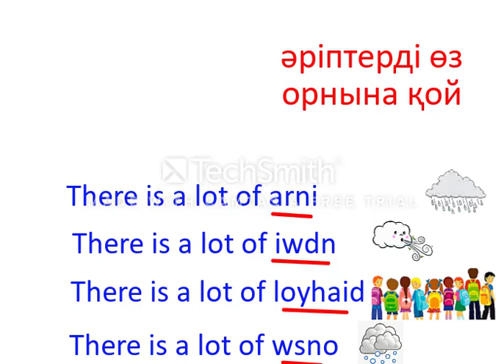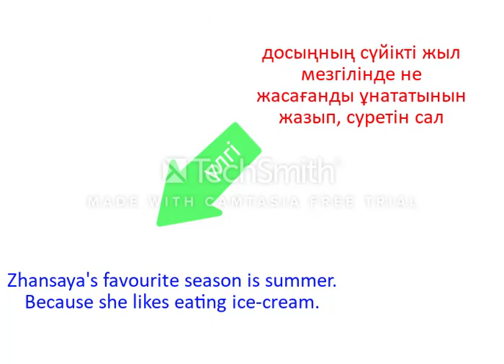smiles. 2 grade. 7 module. 5 lesson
to talk about using grammar